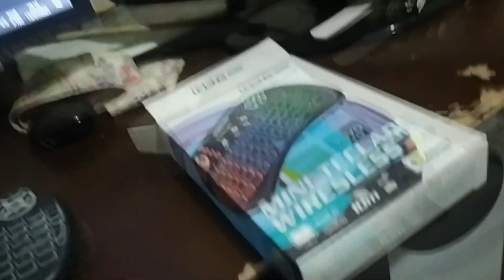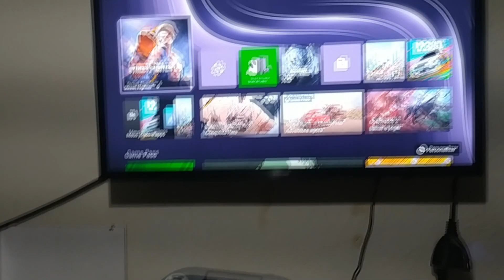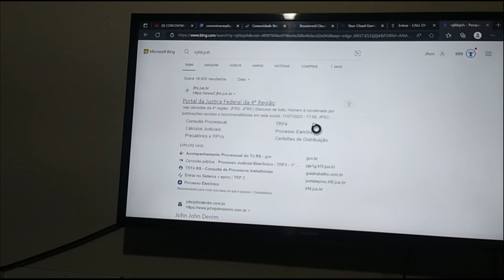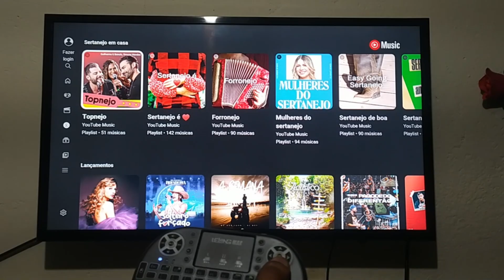Tecladinho sem fio FUNCIONA ATÉ NO XBOX (Mini teclado sem fio)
Fala ai,belê?

pagina inicial amazon

pagina inicial aliexpress

COMPRE Xbox Series s
COMPRE Ps5 Digital
Xbox series X
COMPRE Controle xbox series
COMPRE Pilhas recarregaveis
COMPRE Headset Xbox sem fio
COMPRE Suporte para controle xbox
Meu celular
COMPRE Nintendo Switch
COMPRE Ps4
COMPRE Placa de captura

2x16 ram

Fonte 600W